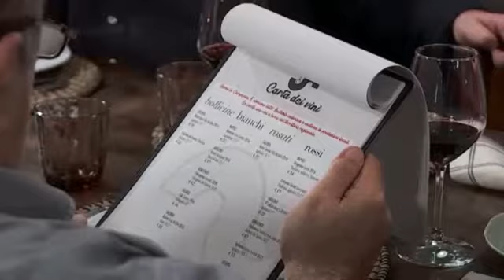A Volla apre "Sustable"